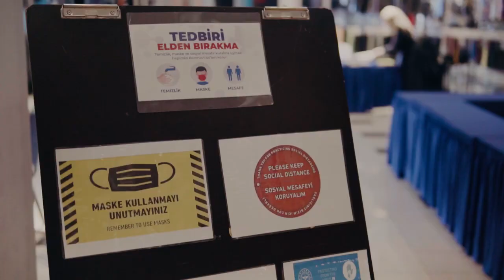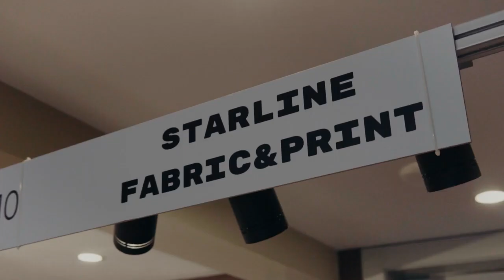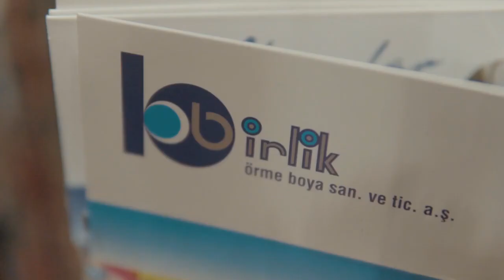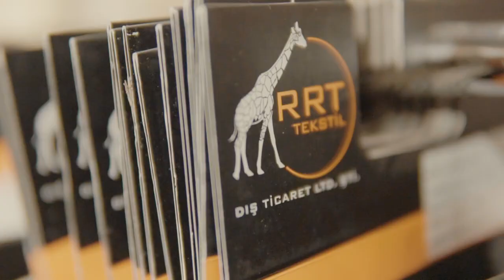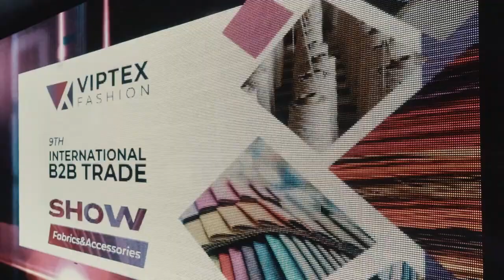viptex fashiin fabrics and accessories fair vol.9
October 10-14
2021 year we maked our 9th fair in Antalia.
its was really great event.
we have 140 exibitors and more then 1000 visitors from 20 countries.